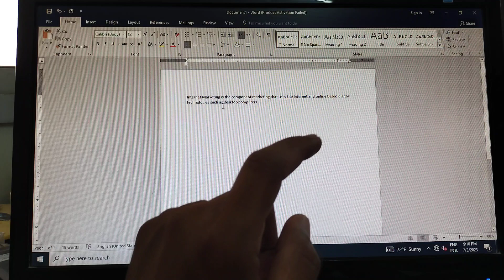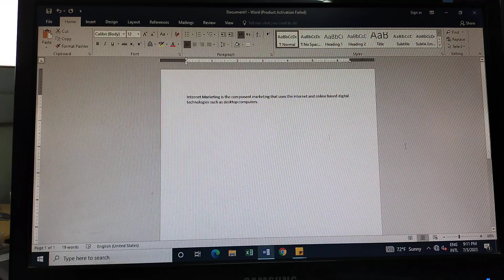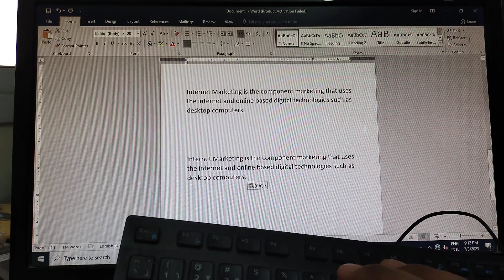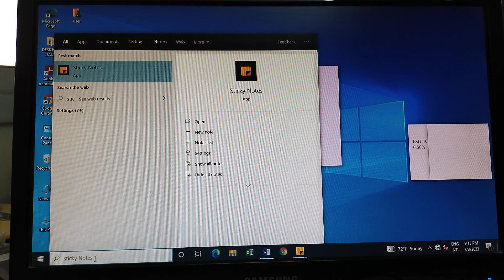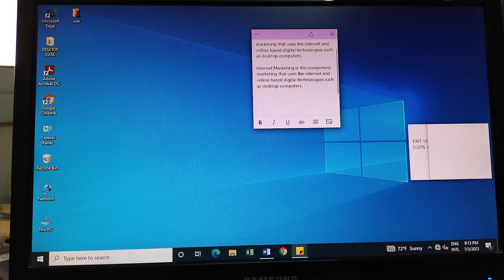how to copy paste in computer 🖥️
😃 Gears Links -
🎵 My mic
🎮 My laptop